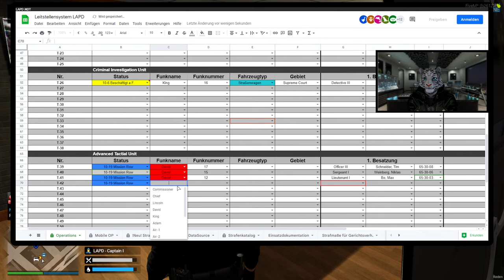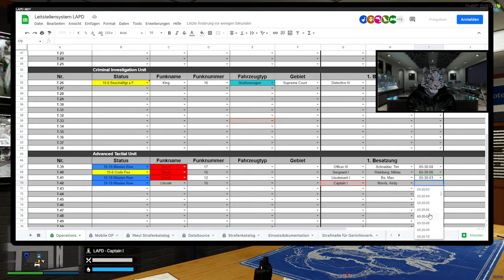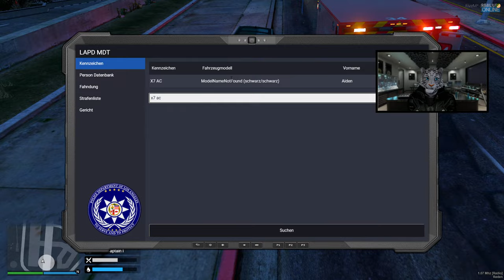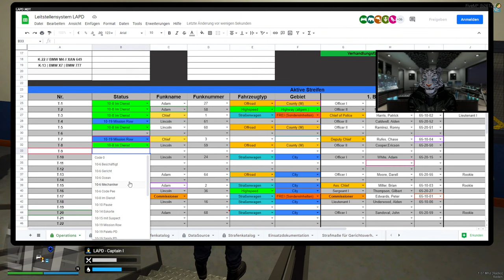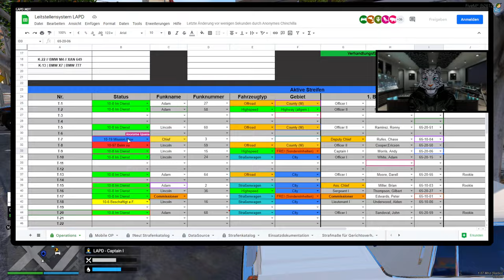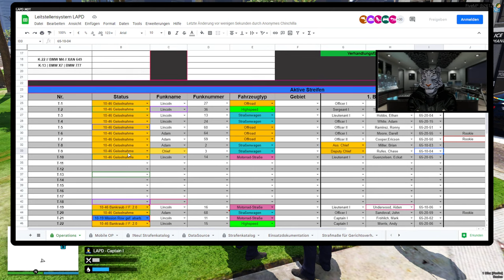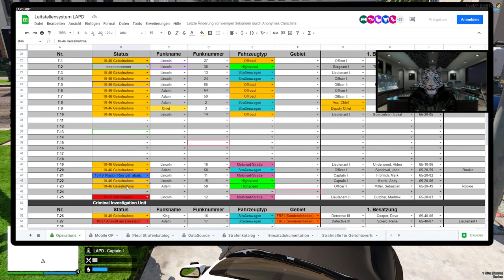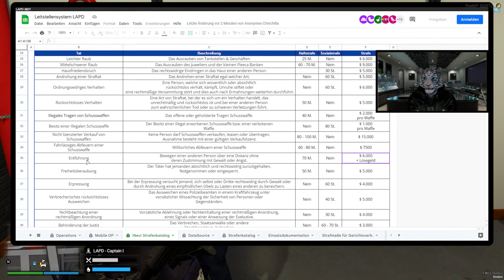WERDEN WIR ÜBERLEBEN?! - Real Life Online